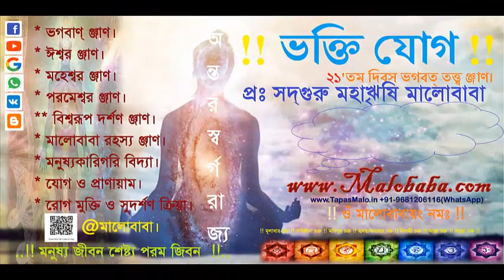Hare Krishna's Truth হরে কৃষ্ণ নাম যোগ (P6) Hari Naam Tatwa By: SadhGuru Maharishi Malobaba